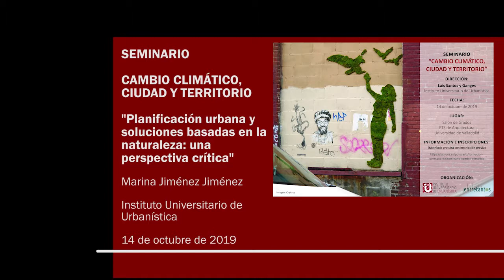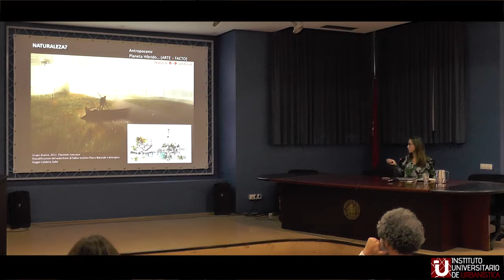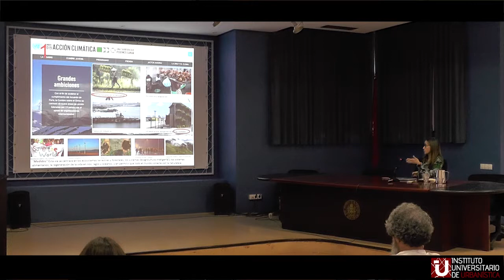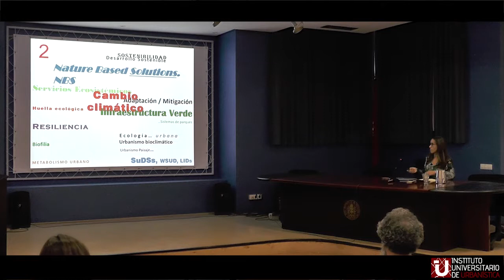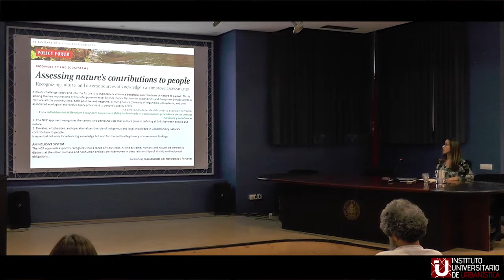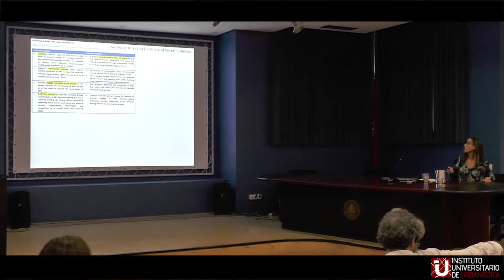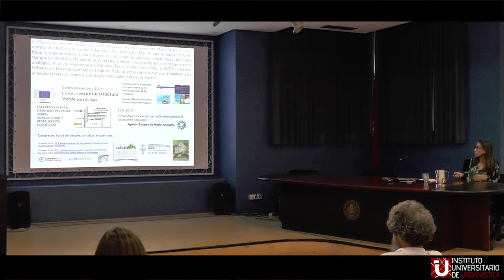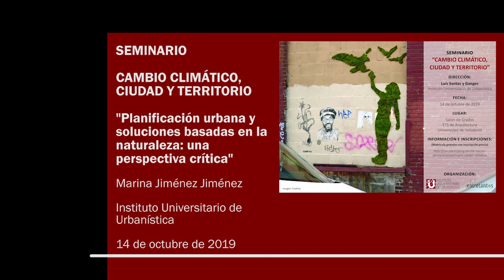9. Planificación urbana y soluciones basadas en la naturaleza: una perspectiva crítica